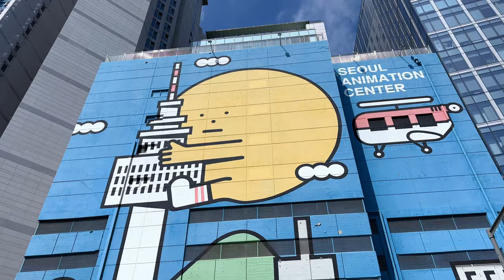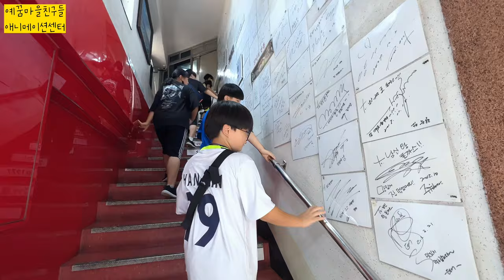(2023.7.1) 예꿈마을 : 애니메이션센터